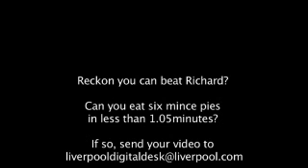Christmas Challenge: Can you beat Richard and eat 6 mince pies in 1.05mins?